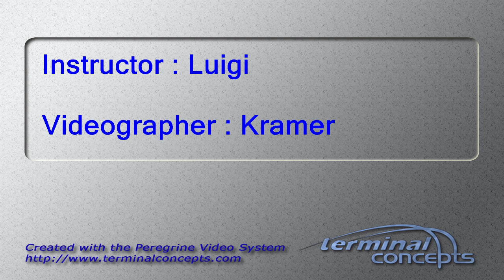Jessica snowberger's Tandem skydive!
Jessica snowberger's tandem skydive on Tuesday, September 18, 2018 with Luigi at Skydive Indianapolis.  Located in Frankfort, IN, Skydive Indianapolis is THE place for tandem, AFF and experienced skydivers.  Come out and Skydive Indiana, Skydive Kentucky, and Skydive Ohio! Music used in Skydive Indianapolis YouTube videos includes but not limited to the following; A Himitsu - Adventures Summer - Ikson FREDJI - Happy Life YouMakeMe - DIZARO Spotify: spoti.fi/2DgEmEl YouTube Facebook Markvard - Memories Music Provided by Chill Royalty Free Music Tobu - Colors Free Download YouTube - Tobu Tobu - Higher Free Download YouTube - Tobu JPB - High [NCS Release] Free Download / Stream Lensko - Circles [NCS Release] Free Download / Stream Electric Joy Ride - Origin [NCS Release] Free Download / Stream Music promoted by Audio Library